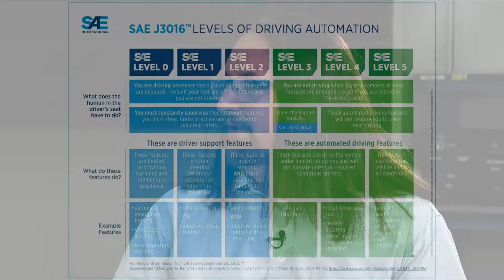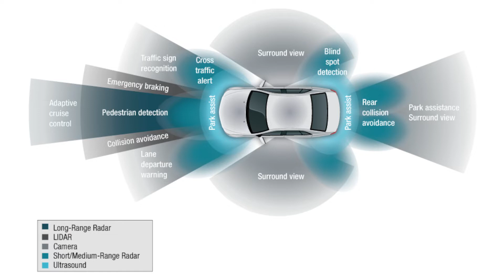How levels of autonomy are improving the driving experience: conversations on smart driving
Find featured content on the road to autonomy.

Our advanced driver assist systems (ADAS) experts are coming together to
discuss what levels of autonomy they think are the most important to the
coming years and the design considerations that come with them, covering
modalities including camera, radar, LIDAR and sensor fusion and the vast
amount of data the vehicle must process.